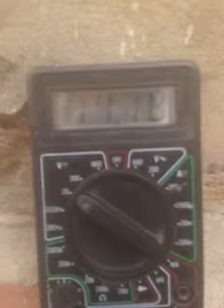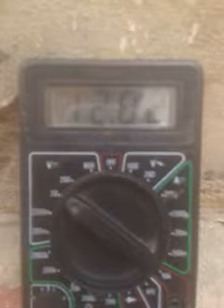Machine1006 probando controlador de carga solar